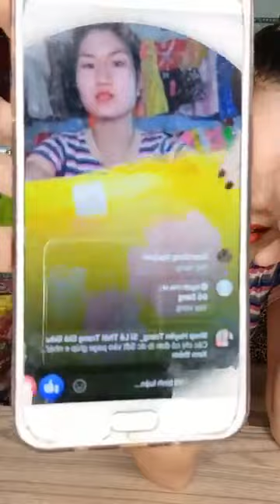Kinh nghiệm mở shop quần áo cho người mới bắt đầu part 1 42